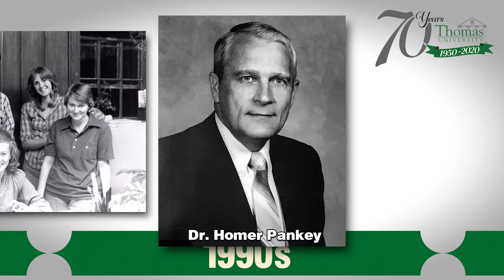Thomas University 70th Anniversary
A brief look at the first 70 years of Thomas University -- from its founding in 1950 to today -- and beyond.